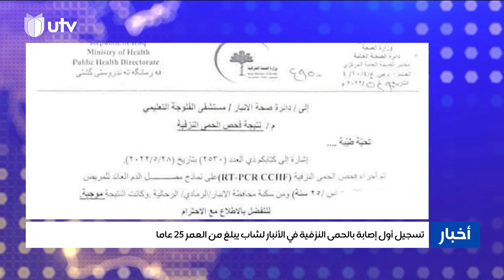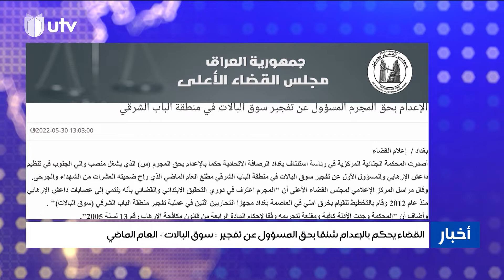موجز أخبار الثالثة | 30/5/2022